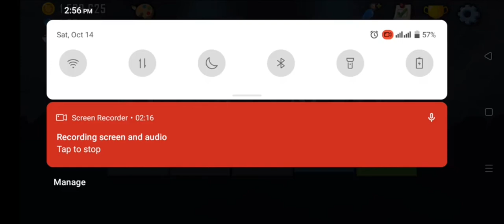Hill Climb racing game Kon Kon khel rha ha Help tips and tricks with it's hack and Awesome Gameplay.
here is a new game play ⏯️ which is most beautiful game in the gameplay